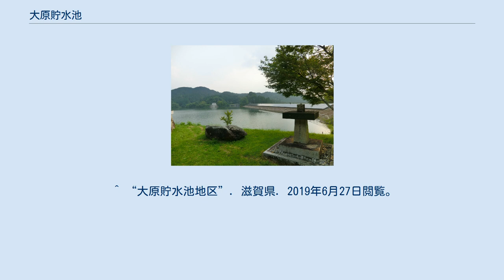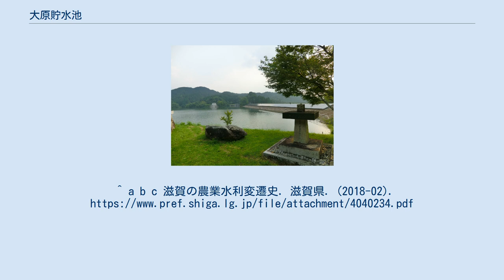大原貯水池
大原貯水池（おおはらちょすいち）は、滋賀県甲賀市甲賀町神の淀川水系大原川に建設されたかんがい用水を目的とした農業用ため池である。
 堤高が27m以上と非常に大規模で、河川法上「ダム」に位置づけられ、大原ダム（おおはらダム）とも呼ばれている。
 明治以降、杣川流域では干害が頻繁に起きたため、昭和10年代後半に大原村、油日村、佐山村と甲南町の一部の計1,100haを受益範囲として、干害防止のための県営甲南4ヵ町村農業水利改良事業（特殊重粘土地帯旱害恒久対策）に着手した。
当初の計画では、第1号ため池を櫟野川上流に、第2号ため池を大原川上流に建築し、20kmの幹線水路を整備・配水する計画だった。
戦時下ということもあり、先に1943年（昭和18年）に第2号ため池として着工し、1958年(昭和33年）に完成した。
なお、第1号ため池は櫟野砂防ダムとして後で建築されている。
 鈴鹿山系の最上部を集水区域として、下流域水田農地 605 haに清水を安定的に供給している。
老朽化が著しく、機能低下やそれに伴う安全性が問題となったため、2007年度（平成19年度）から改修された。
 1972年（昭和48年）にキャンプ場を開き、1998年（平成10年）に改装して運営していたが、後に閉鎖した。
 ^ “大原貯水池地区”. 滋賀県. 2019年6月27日閲覧。
^ a b c 滋賀の農業水利変遷史. 滋賀県. (2018-02).